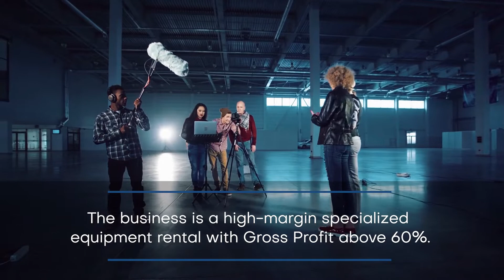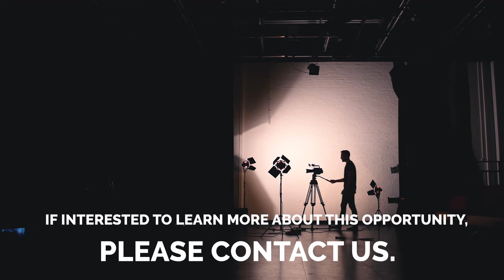Film & TV Specialized Production Rental Equipment Business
From Beacon Mergers & Acquisitions

This is a rare opportunity to acquire a sizeable Ontario-based rental company that supplies specialized motion picture equipment to productions such as TV shows, feature films, and commercials.

Due to the nature of business, operating gross margin to revenue ratio is in the 60th percentile, making this a highly profitable business. However, significant working capital requirements for the business are a necessity, with almost $2M of rental items at book value on the company’s financials.

The business benefits from a loyal customer base developed over years of reliable service and is primed to benefit from further growth in the film industry. Ideal buyer for this business is a complementary service provider to the production and film industry, or another specialized rental business looking to expand into this market niche.

Market multiple offers of EBITDA will be accepted for a share transaction to include normal amount of working capital, including all rental equipment inventory.